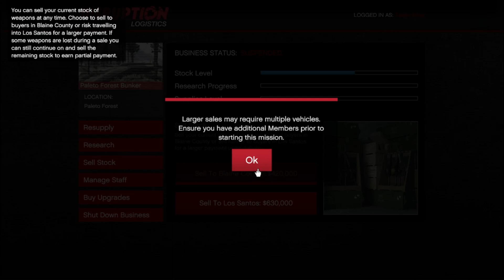🔥🚚🔥Sell Bunker Solo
coz of Selling Time, all stock must go, for Solo with far bunker like me in Peleto bay, keep selling 350k and below, avoid 15 minute multiple delivery ,avoid 15 drop off, if that happen keep refresh by join new session